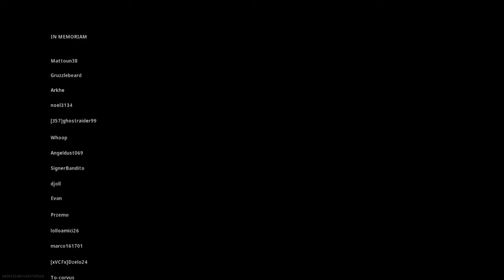Call of Duty®: Modern Warfare®_20200326002603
First solo win warzone